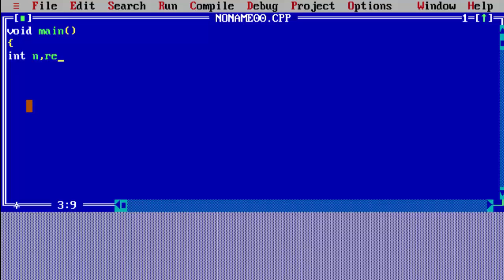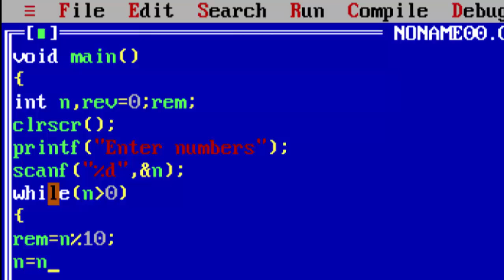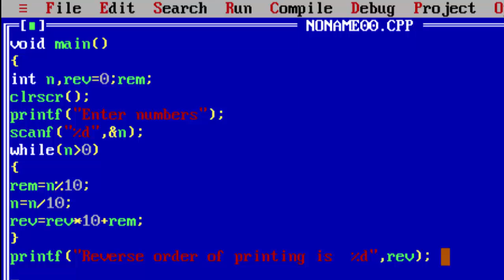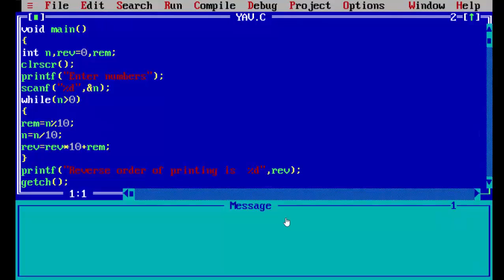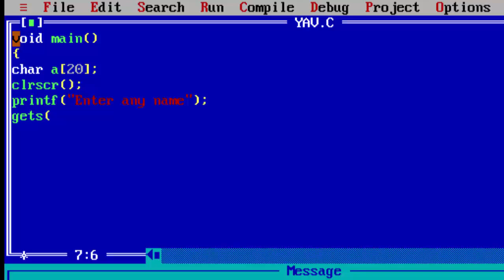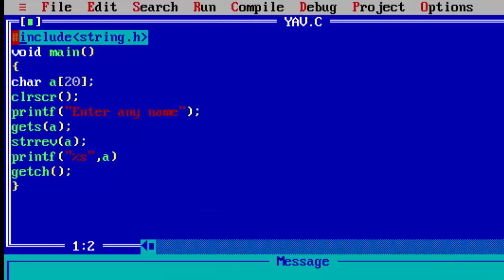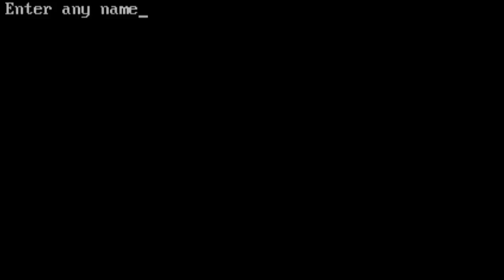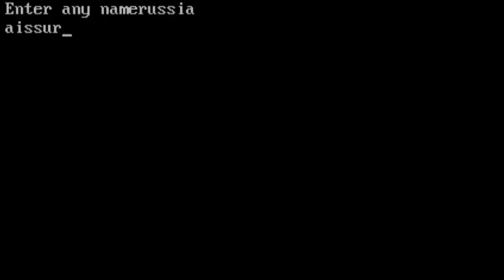how to print string in reverse order as well as numbers in reverse order in hindi in c language